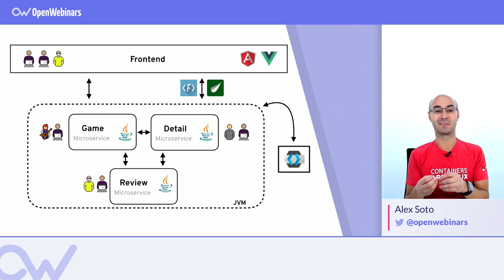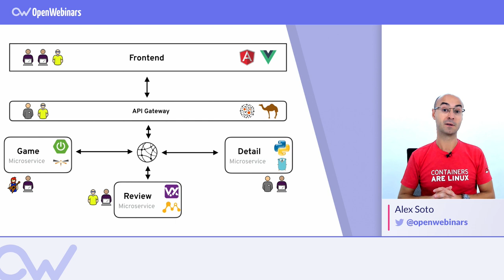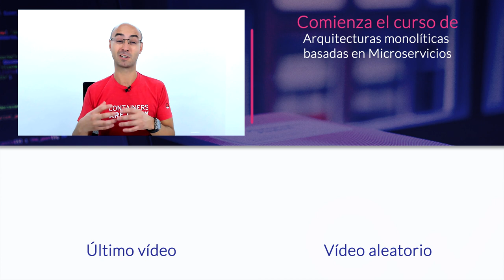DIFERENCIA ENTRE UNA ARQUITECTURA MONOLÍTICA Y UNA DE MICROSERVICIOS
ÍNDICE:
1 # 0:16 Arquitectura
2 # 0:56 Arquitectura basada en microservicios